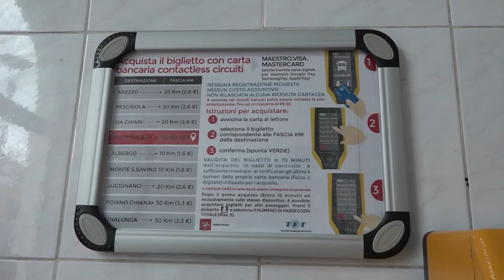Treni: sempre più viaggiatori scelgono il biglietto on-line nella tratta Arezzo-Sinalunga-Stia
Addio contante e biglietto cartaceo: sempre più viaggiatori scelgono la via del contactless anche sulle linee ferroviarie Arezzo Sinalunga e Stia. È quanto emerge dai primi dati del Trasporto Ferroviario Toscano (TFT), del Gruppo LFI Spa – La Ferroviaria Italiana, a un mese dall’avvio di “Pay and go”, il servizio di bigliettazione con pagamento online.
L’acquisto di titoli di viaggio tramite pagamento online è stato subito molto apprezzato dall’utenza, anche perché migliora e semplifica l’esperienza di viaggio senza alcun costo aggiuntivo per chi ne usufruisce. Bastano pochi secondi e appoggiando la carta di credito sul dispositivo presente in tutte le stazioni si potrà salire a bordo, senza fare la fila e senza attendere la stampa del biglietto cartaceo. Un vantaggio per gli utenti ma anche per l’ambiente.
Vita dura anche per i furbetti del biglietto. Ad oggi la percentuale di persone che viaggia senza ticket è di circa il 7 per cento. “Vorremmo arrivare al 5 – spiega Maurizio Seri, presidente di LFI – che rappresenta il dato fisiologico di evasione; stiamo valutando anche l’inserimento del biglietto a validità giornaliera. Raggiungere anche questo obiettivo ci permetterebbe di recuperare risorse significative da investire per offrire alla nostra clientela servizi sempre migliori e di qualità.”